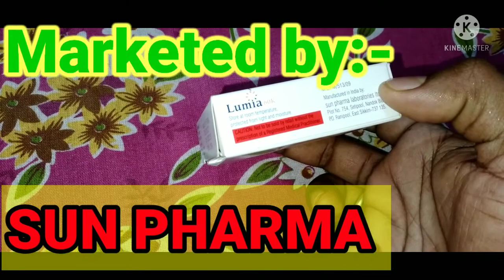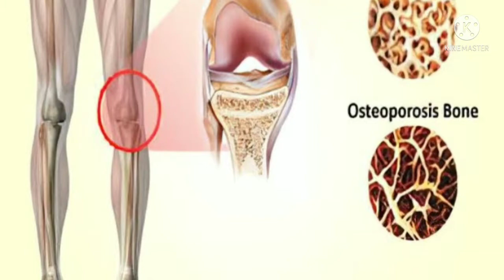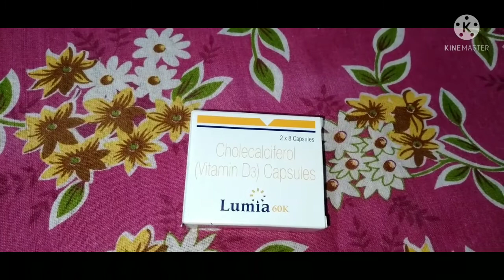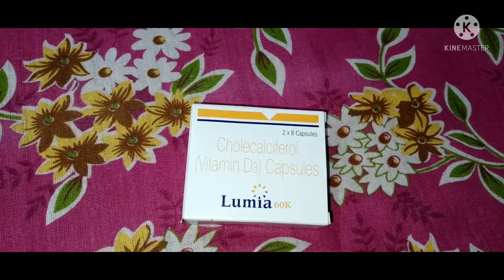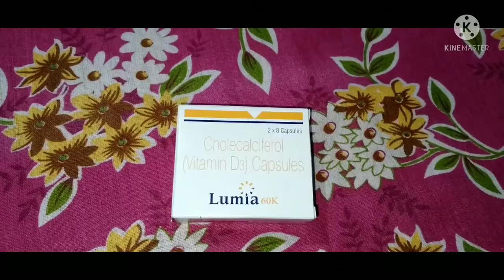Lumia 60k capsules use in bengali/ Lumia 60k capsule,ব্যবহার পার্শ্বপ্রতিক্রিয়া, Vitamin D3 capsule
Osteoporosis (calcium এর অভাব জনিত রোগ)।